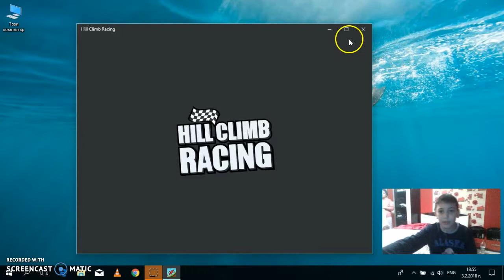igraia hill climb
molia aboniraitese xaresaite i pishete koentari